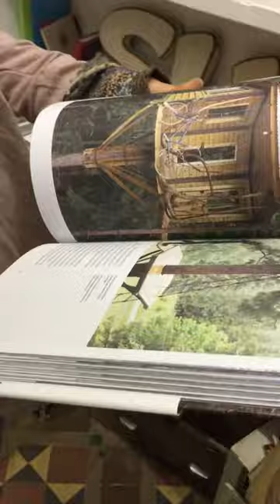Hannah Burson introduces Cabin Porn